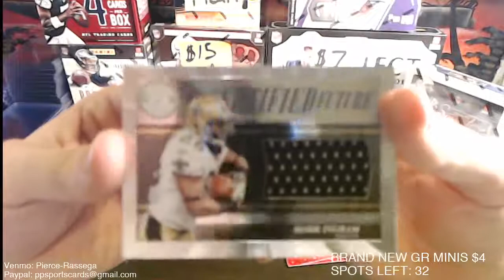Lucky's (1) 2011 Panini Totally Certified Football Pack Break